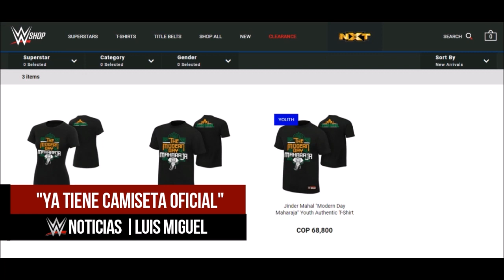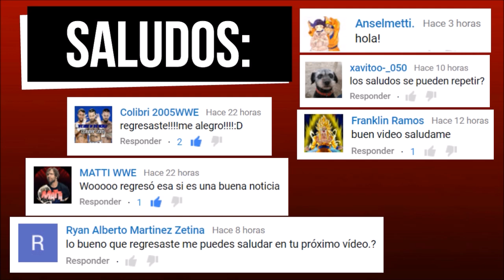WWE NOTICIAS || Hasta cuándo será campeón Jinder Mahal. Favorito para ganar el Money in the Bank.